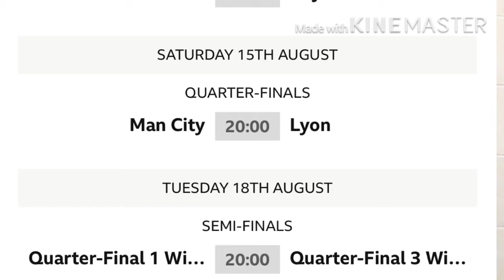Latest football news update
Football transfer news-champions league results-fixtures-latest update